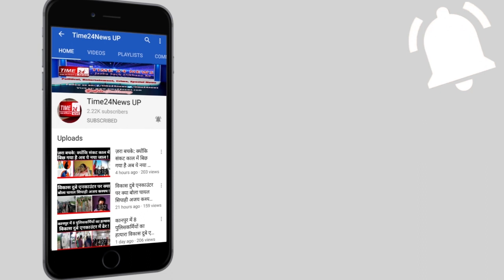भीड़ ने महिला को सड़क पर घसीट-घसीट कर पीटा, वीडियो वायरल !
रामपुर के थाना मिलक क्षेत्र में मिलक नगर के हाईवे पर महिला के साथ की जमकर मारपीट,,, जिला रामपुर के मिलक में नगर के हाईवे पर महिला के साथ कुछ  लोगो ने की जमकर,, अपनी बेटी के दहेज का सामान लेने आयी महिला,,, महिला के साथ मारपीट का  वीडियो क्षेत्र में वायरल हो गया,,, मौके पर पहुची पुलिस ने दोनों पक्षों के लोगों को हिरासत में लेकर कोतवाली ले आयी,, हाईवे पर अचानक महिला से  कहासुनी होते-होते मारपीट शुरू हो गई। मारपीट करते दोनों पक्ष हाईवे पर आ गए और हाईवे पर मारपीट चलती रही। जिसका किसी ने वीडियो बना कर वायरल कर दिया,,